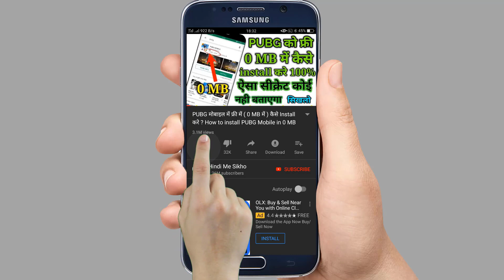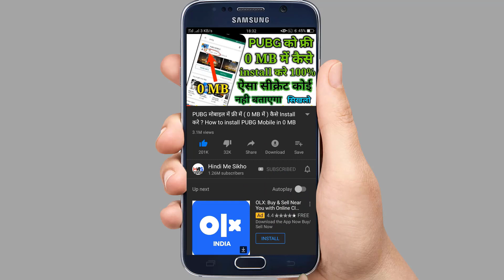Instagram Blue Tick किसने-किसने खरीदा कैसे देखे | 2 New Trick से देखे Insta Blue Tick किसको मिला